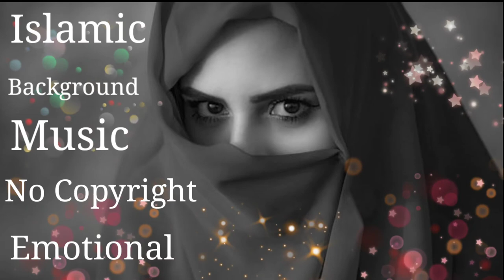Islamic Emotional Music No Copyright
🌷Special Thanks🙏:-